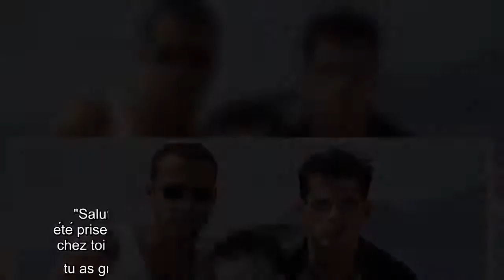Frank Delay : Hommage poignant à Filip Nikolic et photo d'archives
Mardi 1er septembre 2020, le chanteur et comédien Filip Nikolic aurait eu 46 ans. Mais la vie en a décidément autrement, l'ancien beau gosse du groupe culte 2Be3 ayant trouvé la mort à cause d'un arrêt cardiaque après une surdose médicamenteuse. Sur Instagram, son ancien camarade de boysband, Frank Delay, n'a pas dérogé à la règle qu'il s'est fixée : lui rendre hommage chaque année pour que personne ne l'oublie.    "Salut mon pote, tu aurais 46 ans aujourd'hui. Cette photo a été prise d'ailleurs pour l'anniversaire de tes 30 ans qu'on a fêté chez toi dans une maison que tu avais achetée à côté de là où tu as grandi à Longjumeau en 2003 avec toute la 2be familly. Judy Samy Carlos Rachid Nordine et Adel. Je pense toujours à toi, avec toutes les scènes que je fais avec les Gbb avec qui je m'entends comme nous, nous entendions à l'époque. J'ai toujours une anecdote à raconter à ton sujet, tellement tu étais fou, désinvolte, ambitieux, effronté, charismatique, sensible ...